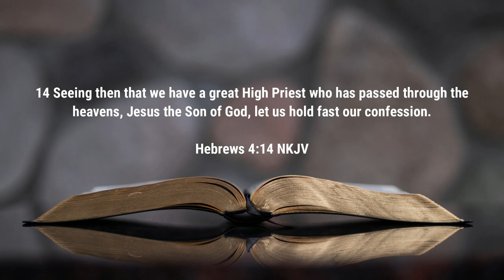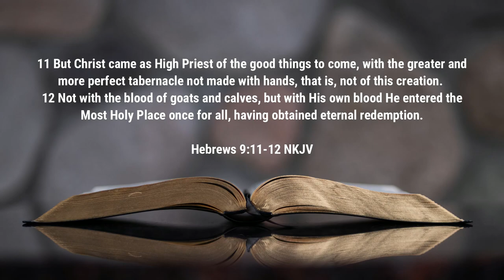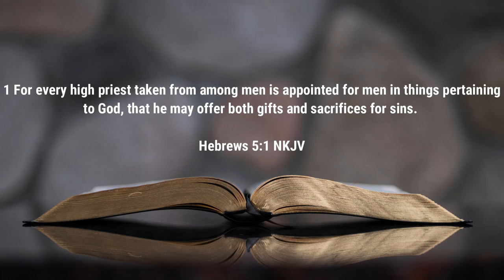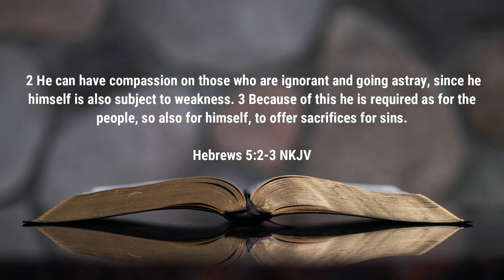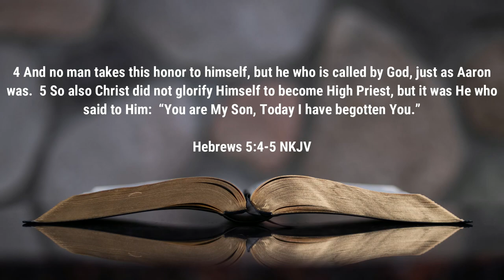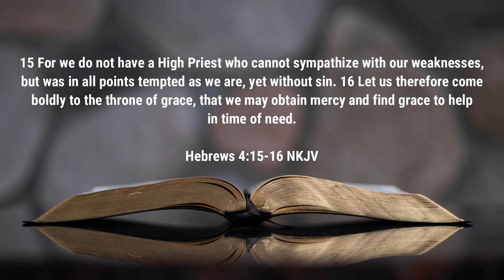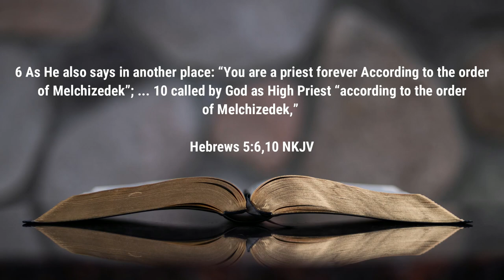Sunday School - Blessing of Intercession - Lesson 7 Winter Quarter 2022-23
Our lesson this week takes a look at the one that interceded and came between the conflict between mankind and the Lord.  We will see the kind of intercessor we have through Jesus' role as our Great High Priest.

0:00 - Introduction
1:44 - Our Great High Priest
6:20 - Qualification for High Priest
10:18 - Christ's Compassion
12:30 - The Order of Melchizedek
15:33 - What We Learned

Podcast locations
Amazon music